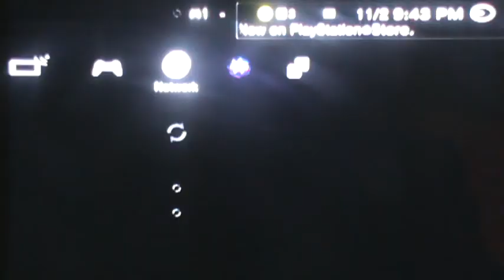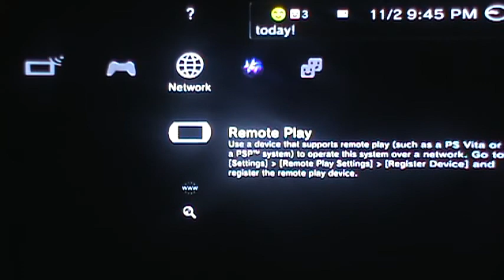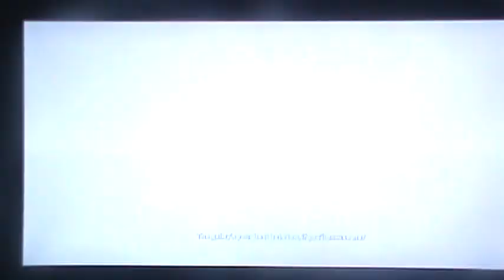Assassin's Creed 3 Gameplay Walkthrough Part 3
Assassin's Creed 3 Gameplay - Assassins Creed 3 Walkthrough NEW!

Welcome to Part 3 of my Assassin's Creed III Walkthrough, including the Intro, all Sequences, the Ending

Platforms: Playstation 3, Xbox 360 & PC
Publisher: Ubisoft
Developer: Ubisoft Montreal
Genre: Action Adventure
Release Date:
US: October 30, 2012